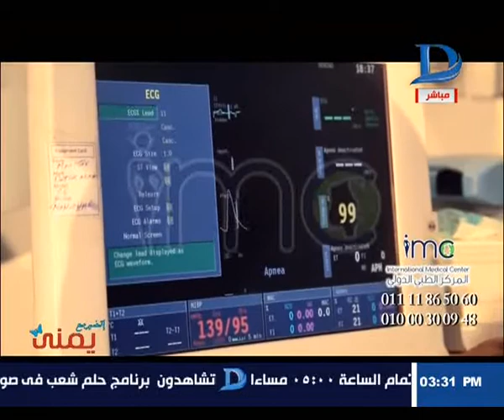اتغير مع يمنى|الفقرة الثانية من حلقة 14-1-2016